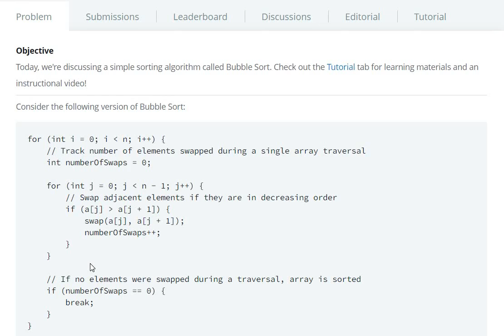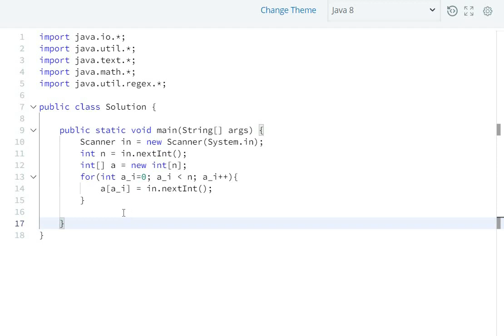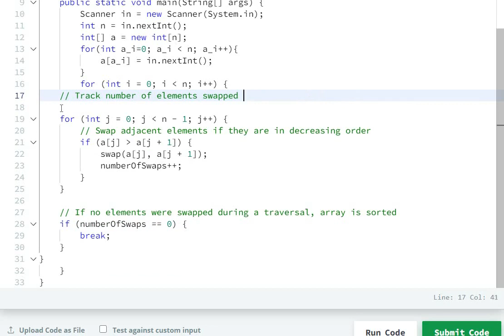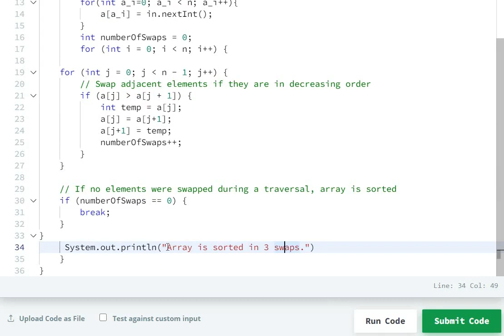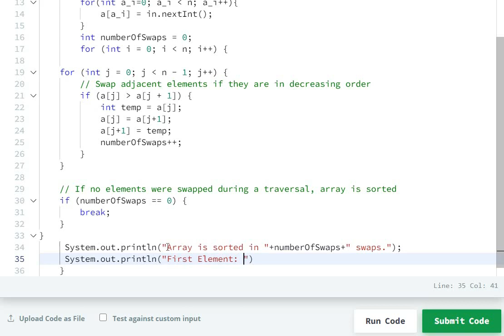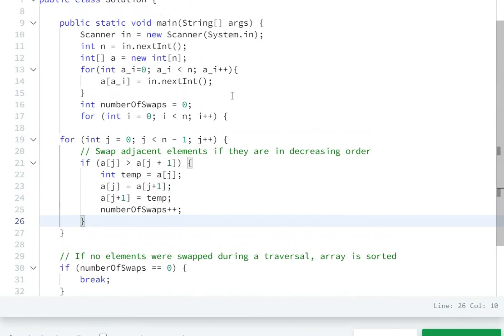Hackerrank Day 20: Sorting Solution - Java 8| 30 Days Of Code Hackerrank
Day 20: Sorting Hackerrank Solution Java

30 Days Of Code Hackerrank

hackerrank
hackerrank solutions
hackerrank practice
hackerrank questions
hackerrank challenges
hackerrank problems
hackerrank 30 days of code solutions
hackerrank java
java hackerrank